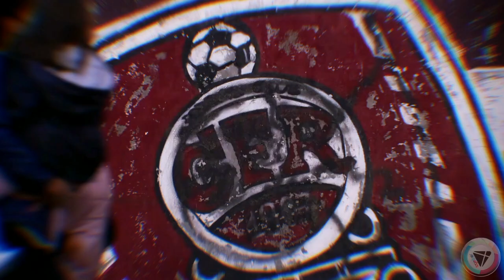CFR Cluj v Europa #1 2019/20 | Mirajul Europei | Champions League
➡️ Turul 1 preliminar

➖ Tur: Astana - CFR Cluj 1-0 | ⚽ Yevgeny Postnikov 68'

➖ Retur: CFR Cluj - Astana 3-1 | ⚽ ⚽ ⚽ Billel Omrani 10', 26', 73' / ⚽ Roman Murtazaev 4'